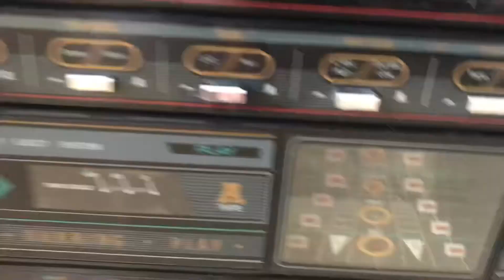Levis CH-268E huge vintage radio stereo boombox music station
Big stereo from the past. Loud! Radio works but belts need to be changed.